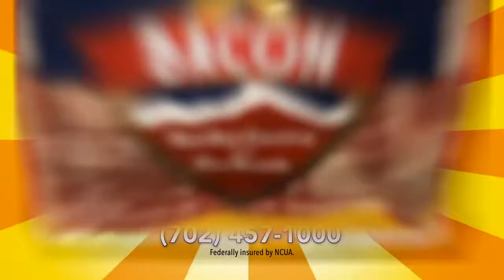BACON (Bad A$$ Checking from One Nevada) TV Ad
BACON (Bad A$$ Checking from One Nevada) TV ad filmed and produced by Las Vegas advertising agency On Target Media, Inc.